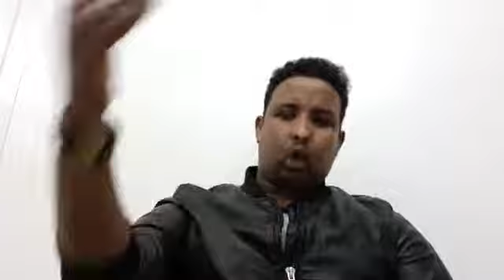Deg Deg Karbaash culus reerkan Faanka badan e Daarood e isku xaaray markay maqlen shirki Qawmiy Dir